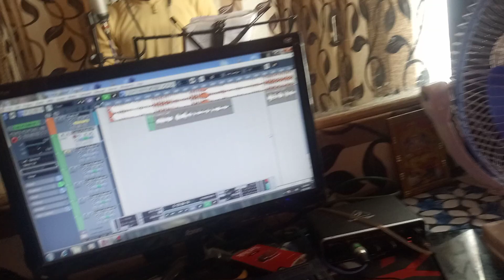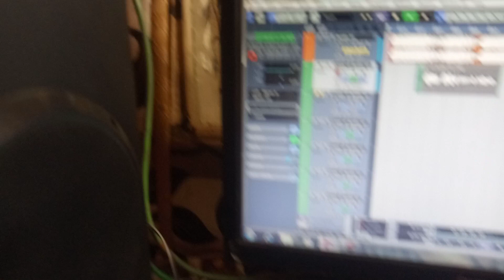Singar:-Phool Kumar ka sab se super hit song hai aap log Jarur Sune Aur like comment share जरूर करे